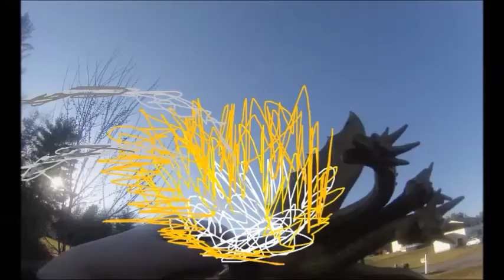Godzilla Island Series Season 2 Episode 4: Hide and Seek!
THE GANG GOES OUTSIDE FOR SOME OLD FASHION HIDE N' SEEK!